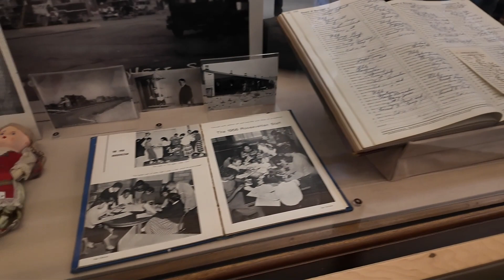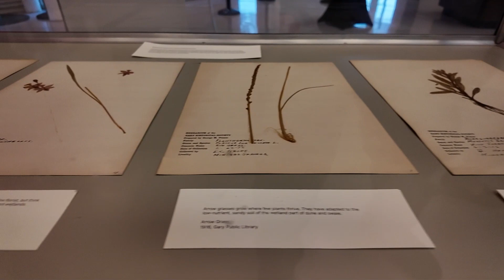Calumet Voices exhibit opens at the Indiana Welcome Center